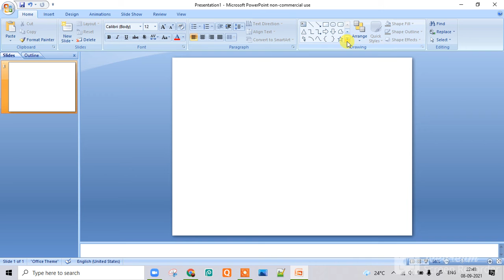Adding text in a shape in PowerPoint